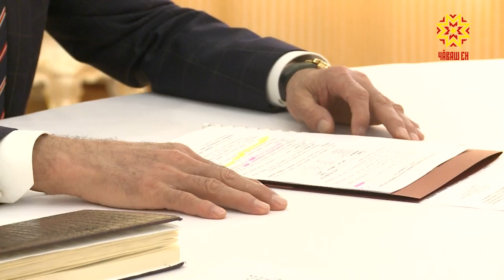Таможня ĕçĕнчи çĕнĕлĕхсем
Таможня тытăмне çĕнĕлĕхсем кĕртмелле. Ку тата ытти ыйтăва Республика Пуçлăхĕ Михаил Игнатьев Атăлçи тăрăхĕнчи таможня управленийĕн ертӳçипе Сергей Рыбкинпа сӳтсе яврĕ.